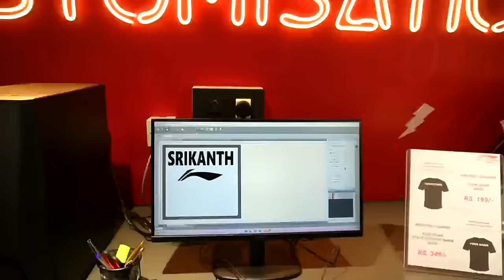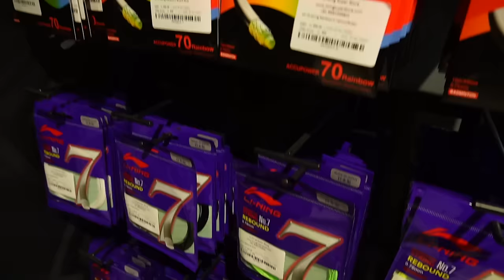Badminton Showroom+Court | Li-Ning Super Store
"My name is Shourya Kant Sahu, and in this video, I will cover the Li-Ning Super Store showroom. I'll explore each section, including the experience wall, racket section, customization area, stringing area, shoes, apparel, and bags section. It was an amazing experience to visit this showroom.

I hope you found this video useful and enjoyed it.

Our Amazon Badminton Store